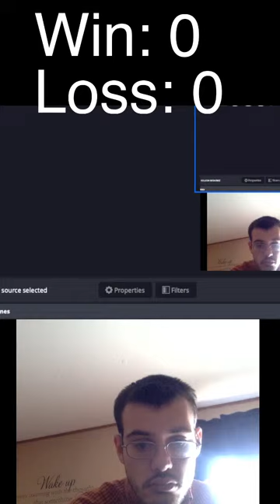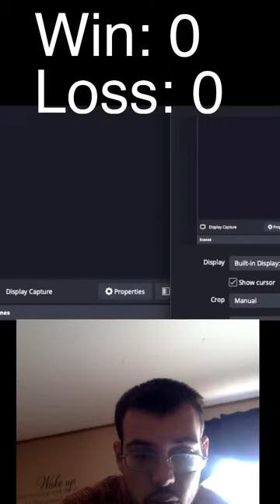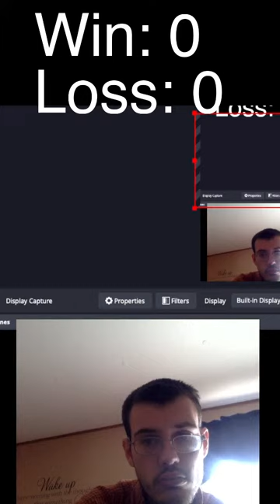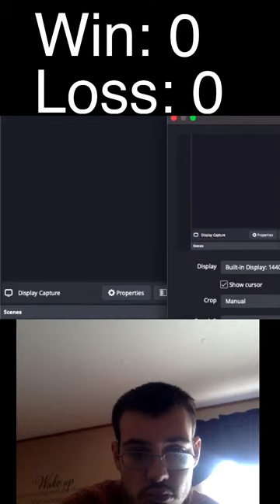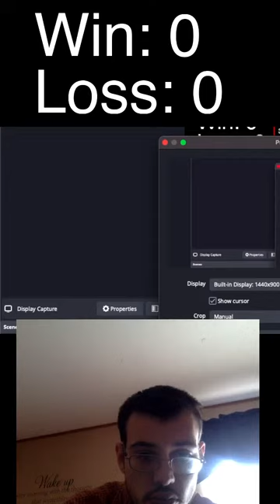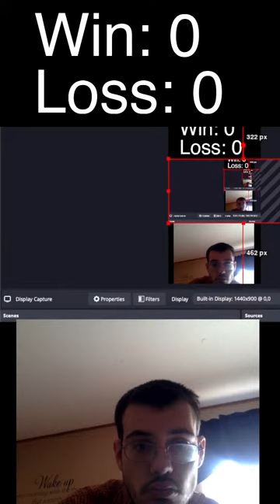test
In part 4 of our emerald rogue gen 3 episode, we take on the final gym leader!

Tracklist

Diviners, IZECOLD & Tim Beeren - This Time (feat. CRVN & Molly Ann) [NCS10 Release]
Clarx, Catas, Le Malls, CHENDA, Anikdote - Numb The Pain (feat. Shiah Maisel) [NCS10 Release]
Time To Talk, Azertion & JJD - Street Lights (feat. Axollo) [NCS10 Release]
Tom Wilson - Zero Gravity (feat. Jauque X) [NCS10 Release]
ROY KNOX x Derpcat - Only You (feat. imallryt) [NCS10 Release]
Jonth, Tom Wilson, Facading, MAGNUS, Jagsy, Vosai, Rudelies & Domastic - Heartless [NCS10 Release]
Cartoon, Jéja x Time To Talk - Omen (feat. Asena) [NCS10 Release]
Dirty Palm - Ropes (feat. Chandler Jewels) [NCS10 Release]
Clarx, Debris, 3rd Prototype, Castion & EMDI - Evolution (feat. Harley Bird) [NCS10 Release]
Arc North - Symphony (feat. Donna Tella) [NCS10 Release]
Le Malls - FOR YOU [NCS10 Release]
Abstrakt - U [NCS10 Release]
Papa Khan - Wounds [NCS10 Release]
Sekai, Spitfya, Rob Gasser - Mistakes (feat. Emily Stiles) [NCS10 Release]
Netrum - Pixie Dust [NCS10 Release]
Curbi - What You Like [NCS10 Release]
JNATHYN - Rise [NCS10 Release]
DEAF KEV - Invincible pt. II (feat. Sendi Hoxha) [NCS10 Release]
Culture Code - You & I (feat. Alexis Donn) [NCS10 Release]
Razihel - A Song About You [NCS10 Release]
JPB - High (feat. Aleesia) [NCS10 Release]
SirensCeol - Stay [NCS10 Release]
JJD - A New Adventure (feat. Molly Ann) [NCS10 Release]